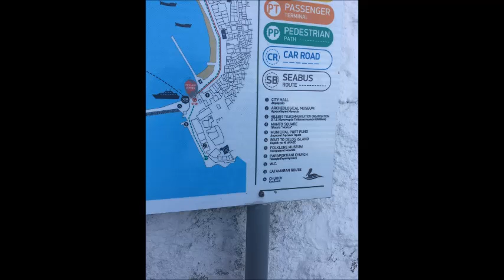A Short Visit to Mykonos, Greece